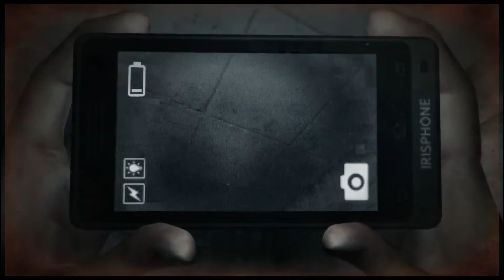DreadOut - Halloween 2015 Special (Part 11)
Linda Through the Looking Glass. We got mirror-based puzzles and mirror-based bosses... I'm beginning to dislike mirrors. =P

Title: DreadOut
Developed by: Digital Happiness
Published by: Digital Happiness

(Tags for my use: DreadOut (Video Game),Halloween (Holiday),camera,ghost,ghosts,spooky,scary,pc,gameplay,though the looking glass,mirrors)